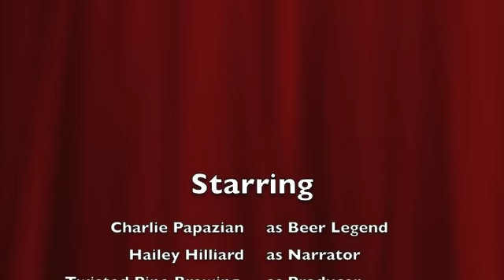Twisted Pine Brewing Company and @thebeerfairy Charlie Papazian Biography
This video showcases the great craft beer contributions of craft beer personality, Charlie Papazian. Enjoy and feel free to post comments and suggestions about how we can improve our video offering. We are always prompt in making changes to fit the desires of our fans. Enjoy!